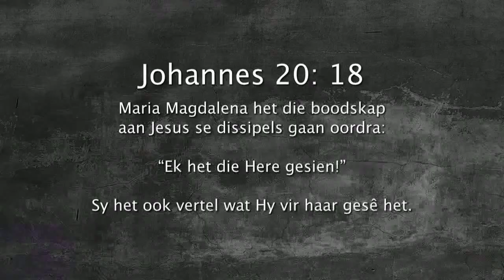Oordenking 07 April 2018